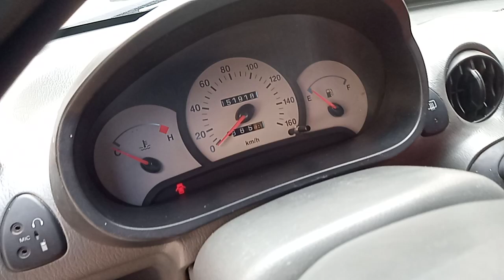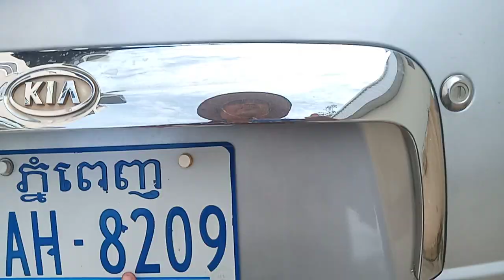ឡានលក់ធូថ្លៃ វីស្ទូ ឆ្នាំ2002ពណ៍ទឹកប្រាក់លក់2950$ចចា070797259/017973395 /0975044486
ឡានលក់ធូថ្លៃ វីស្ទូ ឆ្នាំ2002ពណ៍ទឹកប្រាក់លក់295$
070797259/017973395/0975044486